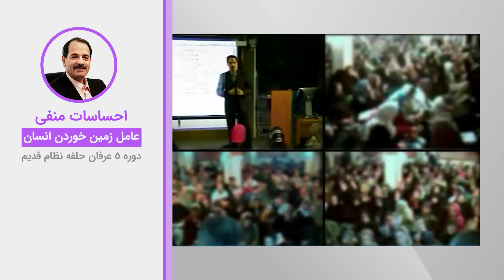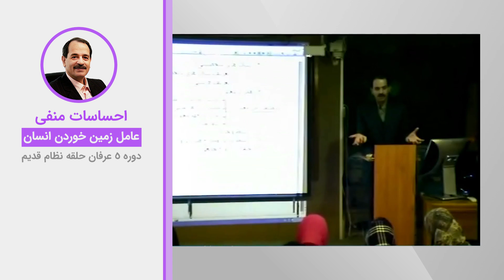احساسات منفی - عامل زمین خوردن انسان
ویدیوهای دروس موضوعی نظام قدیم عرفان کیهانی حلقه (آکادمی طاهری) از سری دروس ارائه شده در دهه هشتاد خورشیدی توسط محمدعلی طاهری می‌باشد. این ویدیو بخش کوتاهی از جلسه اول دوره پنج نسخه یک نظام قدیم عرفان کیهانی حلقه است. شما می‌توانید بقیه مباحث مطرح شده در این جلسه را در پلی لیست مربوطه دنبال بفرمایید.